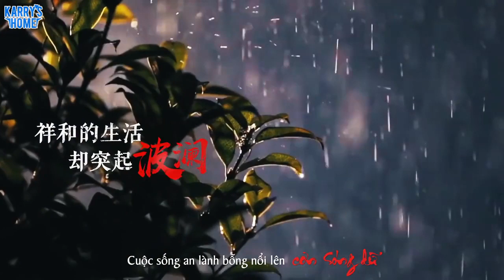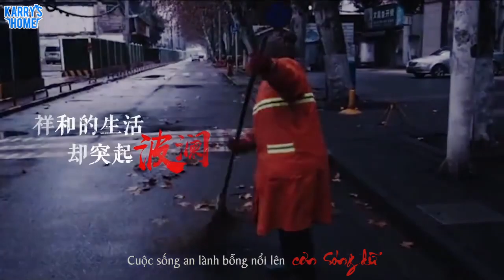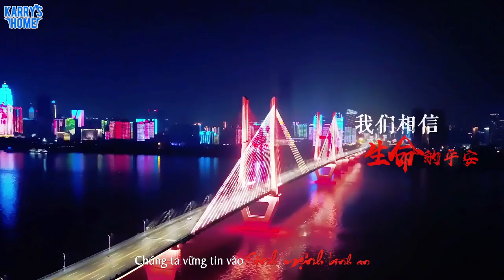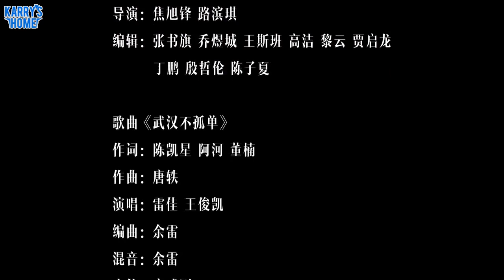[Vietsub] Vũ Hán không cô đơn - Vương Tuấn Khải ft. Lôi Giai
Trans + Time: Nina
Edit + Banner design: Shuay
Typeset + Encode: Meomeo